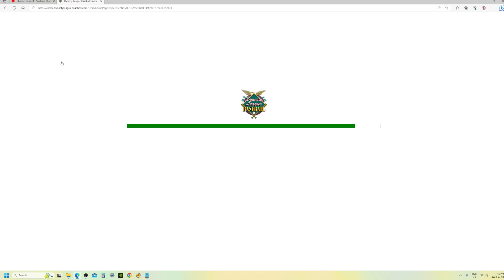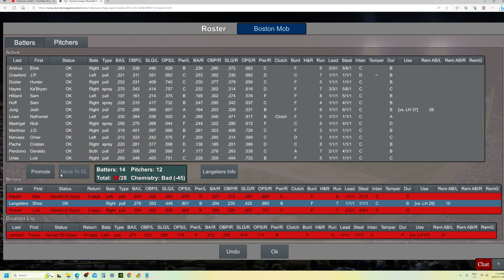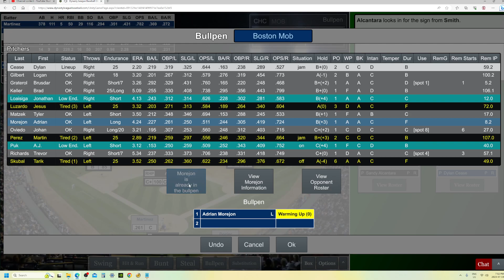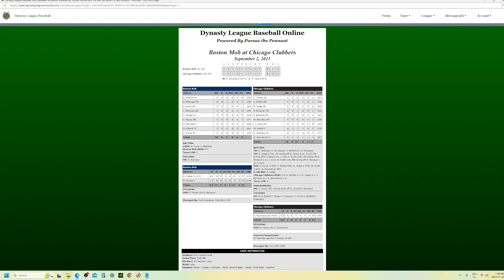Game 97 @ Chicago Clubbers, 2023 HTS Dynasty League Baseball